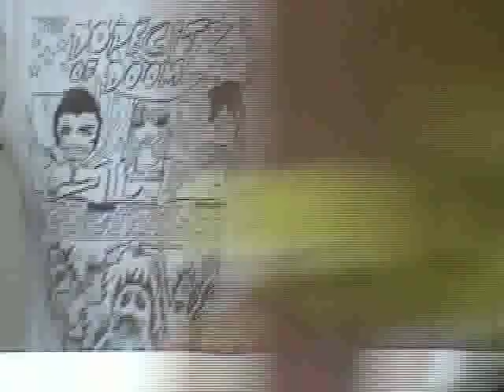Andrew Doheny Surfboards!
- Andrew shapes his 6th surfboard. I named this model the Demetrius!